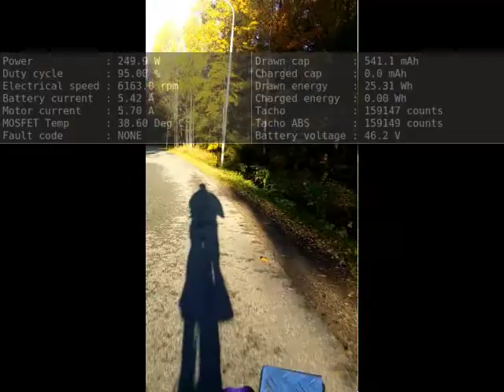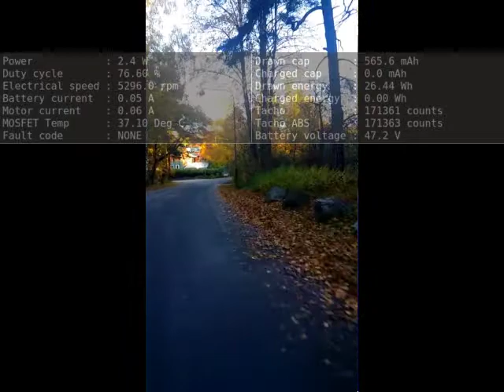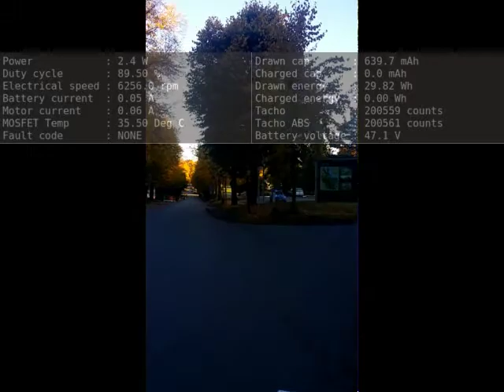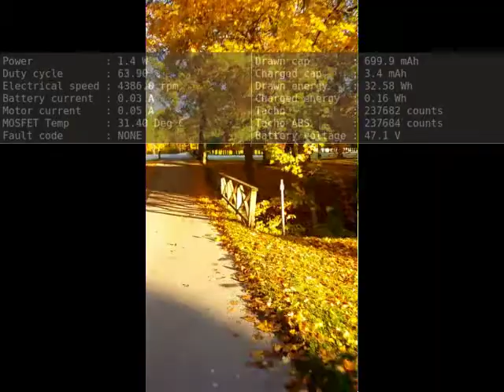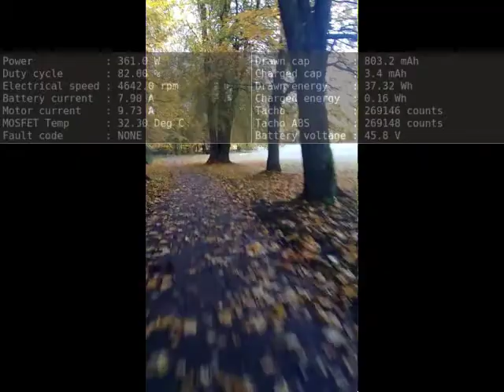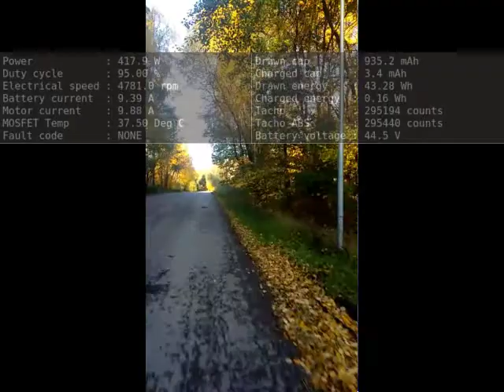First ebike ride with VESC 4.12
First ride to work after replacing the chinese electronic box with the open-source VESC driver. It is a front wheel 1000W 48V in-hub gearless motor. Very basic overlay with screen capture. Sorry for the wind noise, turn down your volume!